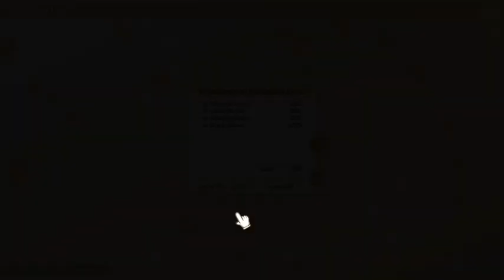100% Orange Juice - Match 1110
Managed to win with Suguri 46 this time